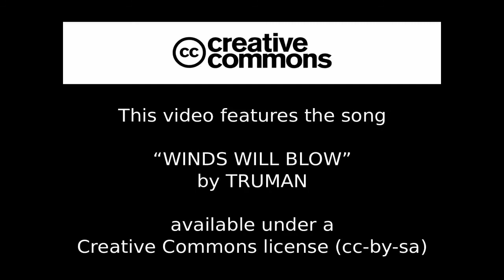Bike Commute - last 8 miles of 25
I choose to commute by bicycle. The daily commute is 25 miles each way.  This is the last eight miles on my way home one evening.  Twelve of the miles are on two lane roads, including this highway where the speed limit is 55 mph. It is not uncommon for cars to overtake and pass me with less than the three foot legally required clearance.  When I don't take the lane, as I am doing here, vehicles will go past me while there is oncoming traffic adjacent to us.  I've even had freight trucks do this while the adjacent traffic is another over the road truck. Only 6 miles of the four lane highway has a wide shoulder that can be ridden on.